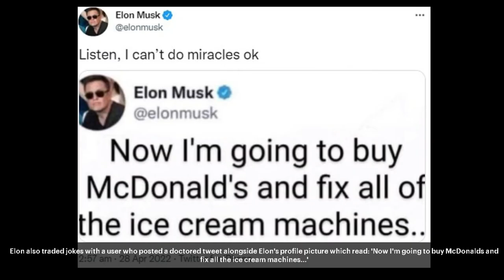Elon Musk Jokes That He Will Buy Coca-Cola next and Put This Original Ingredient Back in The Drink!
Dum Dum

✭ Captioning ✭
News broadcaster Dum Dum, “Hi, I'm your host Dum Dum and welcome to the Dum Dum News Channel. In today's news I'll be covering Elon Musk Jokes That He Will Buy Coca-Cola next and Put This Original Ingredient Back in The Drink."